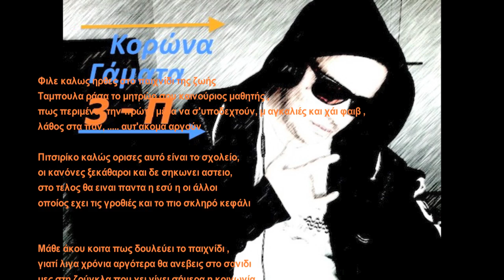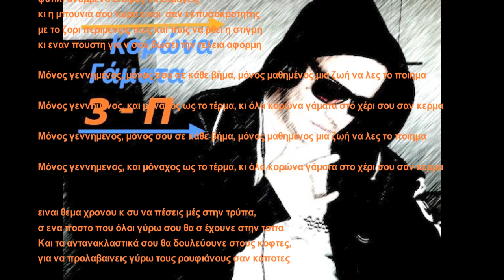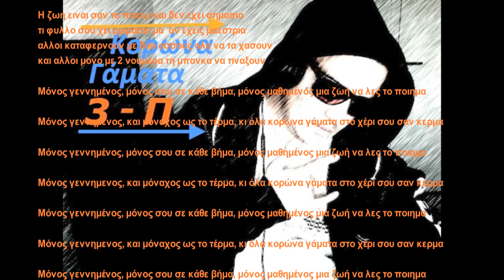Κορώνα Γάματα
Το σχολείο ειναι μια μικρογραφια της ζωής. Η δυσκολία οταν βγαίνεις στη ζωή είναι οτι δεν μπορείς να λύνεις τισ διαφορές σου με μπουνιές οπως όταν είσαι παιδί και έχεις το ακαταλόγιστο. Η ζωή θέλει μάτια ορθάνοιχτα, και ό,τι έχεις αποκτήσει, σε κάθε στάδιο, κάποιος θα προσπαθήσει να στο πάρει